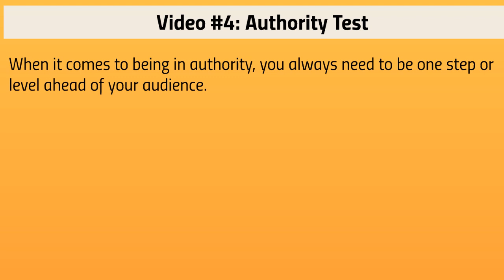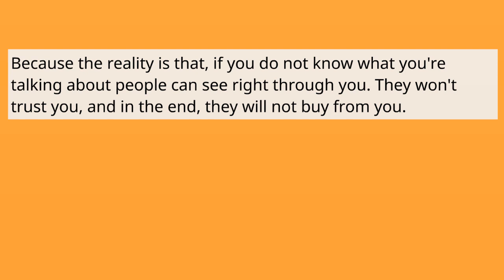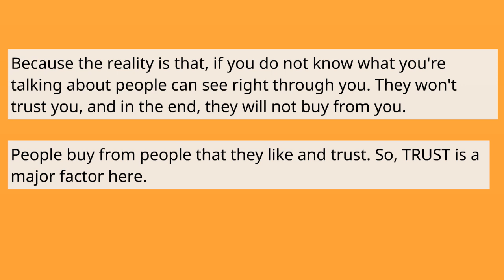Authority of Your Blog | Digital Bunny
An authority blog or an authority site is one of the main places people go to for information on a particular niche or topic. If you are looking to dominate your topic, then becoming an authority in your niche is what you want to do. Let's take a look into the inner workings of these types of blogs.

One of the main characteristics of an authority site is it has more content or pages than any other site in that niche. The search engines love content, so if we give them more content to crawl all over, then they will look more favorably on your blog. Lots of content that has good formatting with proper headings and html tags are an important for the search engines to crawl successfully over your content.

The real secret behind ranking well and becoming an authority in your niche is backlinks. When search engines see one site linking to another they look at this as a vote for the site. Each "vote" is not weighted equally however, because the more links the first site has going to it, the more that site's vote will count.